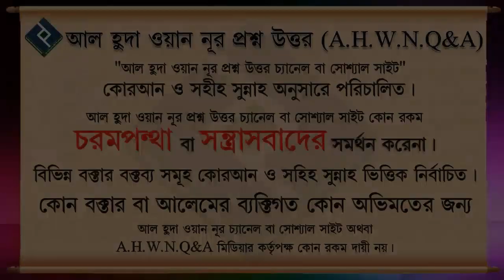সব সময় তাওয়াক্কুল করতে হবে আল্লাহর উপর ᴴᴰ┇শাইখ মোহাম্মদ রাশীদ আহমদ